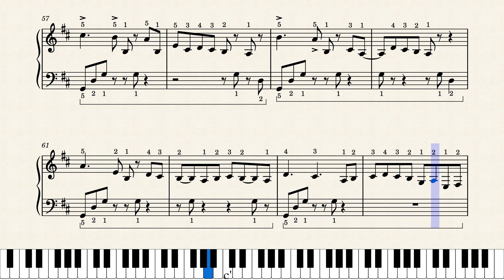To The Wild Sky (Empire of Light OST) – Trent Reznor and Atticus Ross (Piano Tutorial + Sheet Music)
To The Wild Sky by Trent Reznor and Atticus Ross, from the original score of the 2023 film Empire of Light. Piano arrangement by Nathan Owen.